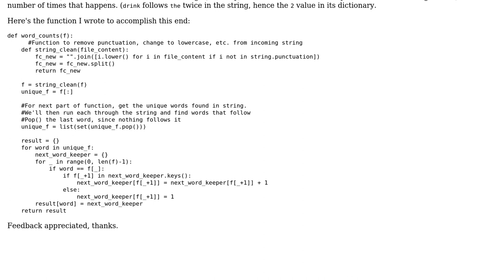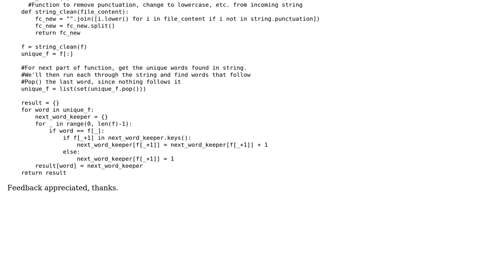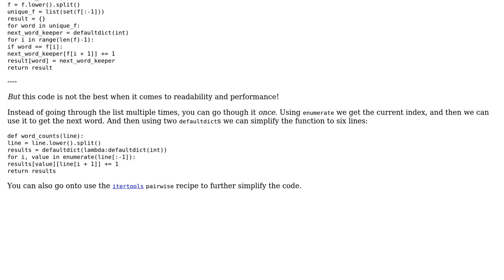Code Review: Python Dictionary Manipulation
With thanks & praise to God, and with thanks to the many people who have made this project possible! | Content (except music & images) licensed under CC BY-SA | Music | Images & others | With thanks to user zthomas.nc user Peilonrayz user Mast and the Stack Exchange Network Trademarks are property of their respective owners. You are responsible for your own actions.